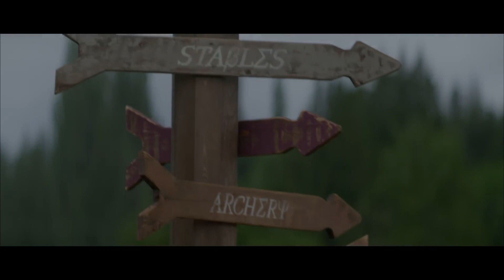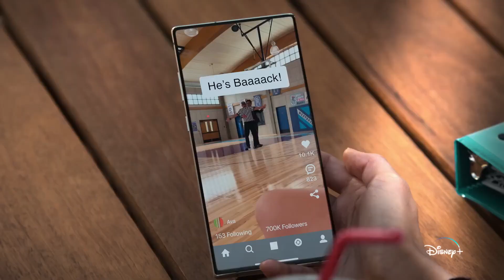ALL MARVEL & DISNEY D23 EXPO Trailers (2022) Best Upcoming Movies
Best Marvel & Disney Upcoming Movies from D23 Expo.

00:00 All Disney+ Day 2022 Movie Trailers
01:55 Secret Invasion
03:26 Andor
04:18 Percy Jackson and the Olympians
06:09 The Mandalorian
07:32 The Little Mermaid
09:41 Willow
11:45 Disenchanted
13:42 Hocus Pocus 2
15:08 Werewolf by Night
16:38 National Treasure: Edge Of History
18:28 Tierra incognita
20:39 Big shot
21:43 The Santa Clauses
23:15 The Proud Family: Louder and Prouder